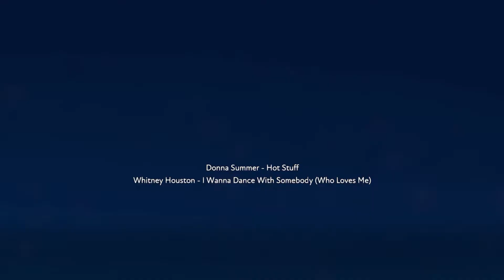Chasing the Setting Sun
Sometimes the cure to our loneliness is closer than we think, and we just don't see it. Don't be blinded by the setting sun.